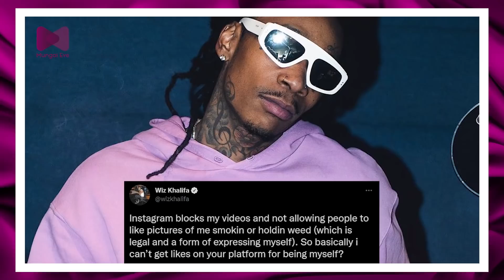CAROL SONNIE WANTED ME TO SPLASH CASH ON HER!!MULAMWAH CONFESSES REASONS FOR BREAK UP!